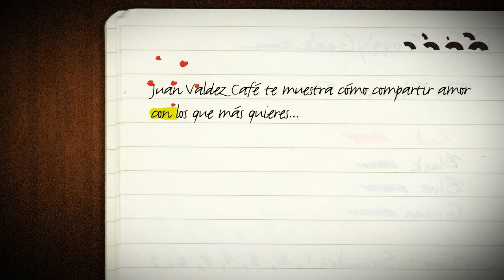Amor & Amistad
Juan Valdez premia a los mejores amigos.